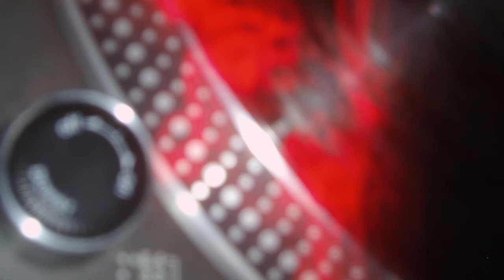Boss Hogg - Don't Make Me Wait (Original Mix)